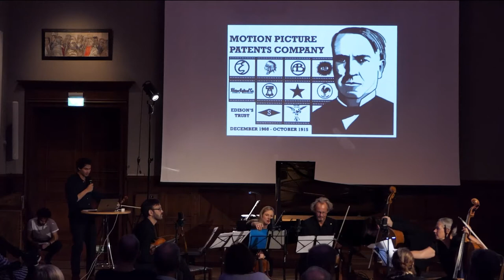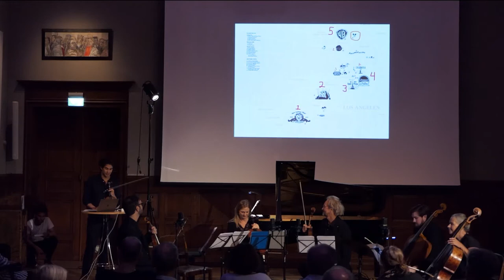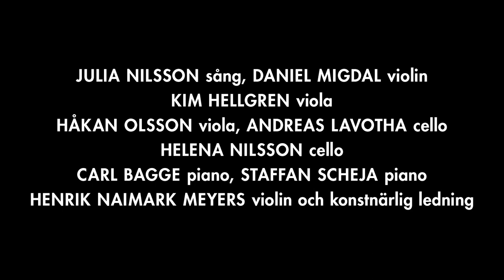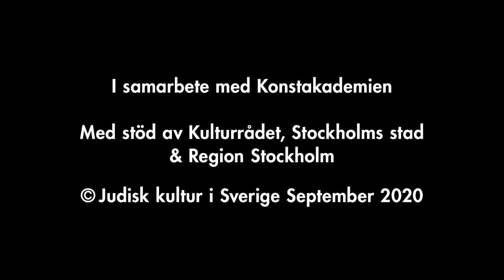J! LIVE / CONCERT NAIMARK & FRIENDS OM FILM & ASSIMILERING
Naimark & Friends – En musikalisk berättelse om film och assimilering
I begynnelsen skapade människan film och musik. Filmen var tyst och stum och musiken spontan och improviserad. De hörde ihop, det var tydligt, men människan visste fortfarande inte hur. I ett par decennier levde de separata liv, filmen för sig och musiken för sig. Oroligt sökte de efter varandra i nedsläckta biosalonger på Atlantens båda sidor tills de en vacker dag fann det de letade efter och välsignades. Filmmusiken var född.

I konserten Om film och assimilering backar Naimark & Friends bandet och undersöker filmmusiken som konstform. Med huvudfokus på Hollywood och dess pionjärer följer vi filmen och musiken från barnsben till den fullvuxna musikgenre den är idag.

Med musik av Charlie Chaplin, Bernard Herrmann, Hanns Eisler, Arnold Korngold, John Williams och Miklós Rózsa m. fl tar vi oss an filmmusikens ursprung och utveckling.

Medverkande: Daniel Migdal, violin; Kim Hellgren & Håkan Olsson, viola; Andreas Lavotha, cello; Julia Nilsson, sång; Carl Bagge & Staffan Scheja, piano; Henrik Naimark Meyers, violin och konstnärlig ledning.